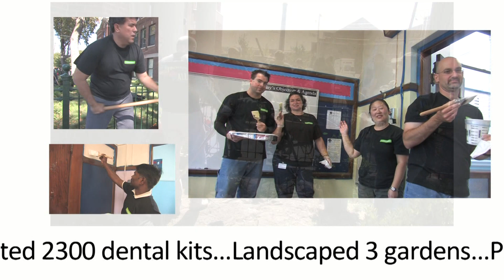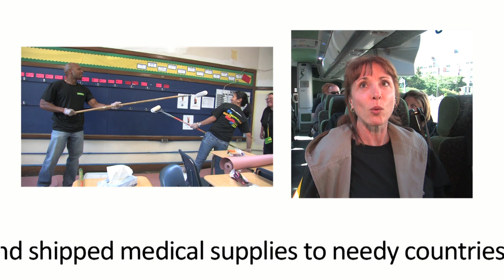Delta Dental Mission Day Video